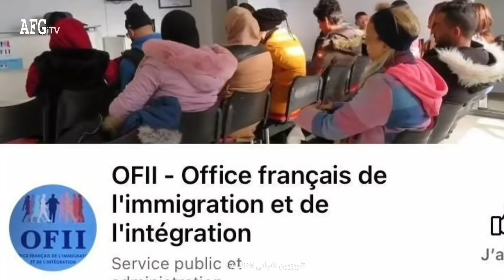ویدیویی لت و کو..ب مهاجران افغان در ایران خبرساز شد | اخبار مهم پناهجویان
دوستان عزیز کانال یوتیوب تلویزیون اینترنتی افغانستان را سابسکرایب نموده و گزینه زنگوله را فشار دهید تا از ویدیو های جدید ما با خبر شوید تشکر از توجه تان.